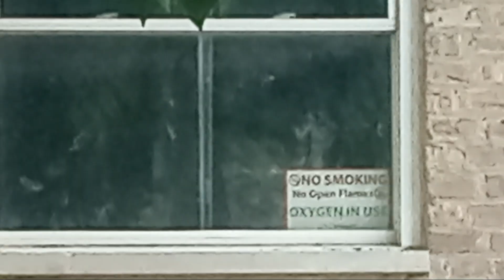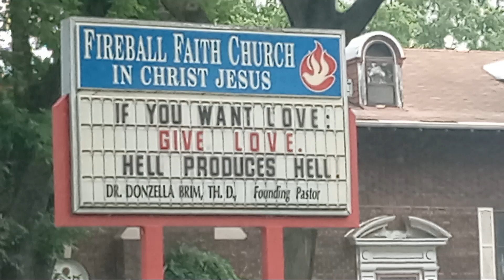Cruising Garfield Park Chicago